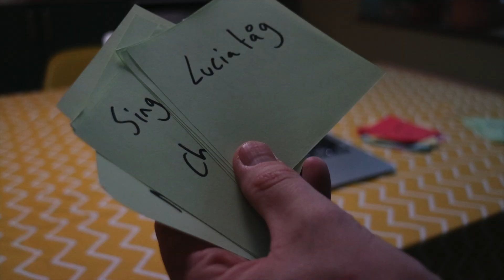BecomingSwedish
In less than a years time - I get to apply to be a Swedish citizen - and I need the help of real life Swedes to help me culturally qualify for the title.

Over the course of the next year, I'll be working my way through a list of films, cities and foods that I need to try - as suggested by Swedes on Twitter.

***The Becoming Swedish series***